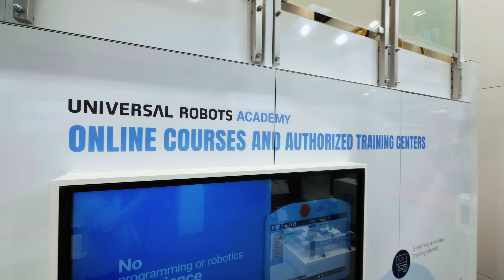Hannover Messe 2019 - More than 100+ collaborative robots from Universal Robots on display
We had a great time at this year’s Hannover Messe! Check out our latest video blog post for insights on what application areas we’re expecting the largest global growth from, updates on the expansion of the UR+ ecosystem, UR Academy, and much more